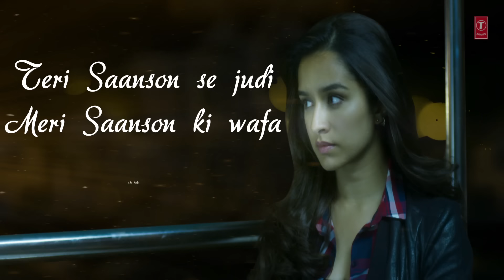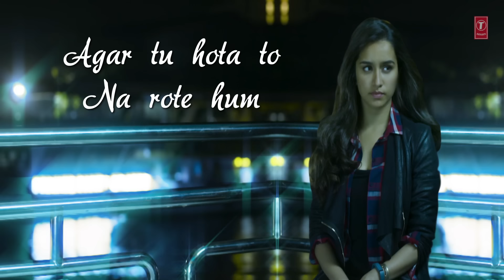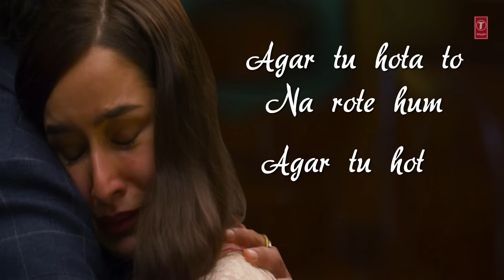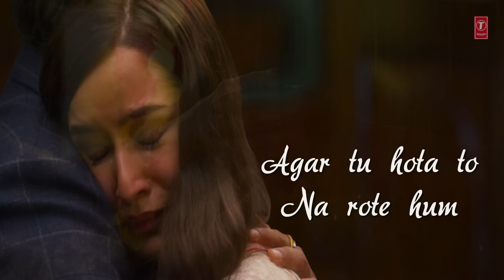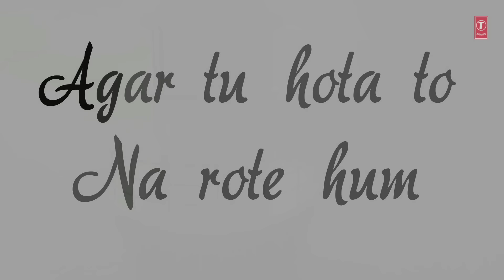Agar Tu Hota Full Song with Lyrics | Baaghi | Tiger Shroff, Shraddha Kapoor | Ankit Tiwari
T-Series presents Agar Tu Hota Lyrical Song from Hindi Movie BAAGHI directed by Sabbir Khan, starring Tiger Shroff & Shraddha Kapoor in lead roles. The song AGAR TU HOTA is sung & composed by Ankit Tiwari in the lyrics of Abhendra Kumar Upadhyay.

SONG - AGAR TU HOTA
Programmed by :-Roop Mahanta &Pankaj Borah
Drums:-Gino Banks , Guitars:-Ankur Upadhyay
Recorded at:-Ankit Tiwari Music Studio
Song Mixed And Mastered By-Eric Pillai (Future Sound Of Bombay).   Assit Mix Engineers - Michael Pillai , Lucky. (Future Sound Of Bombay)

Set "Agar Tu Hota" as your caller tune - sms BAGH9 To 54646

Set "Meri Rahon Me - Agar Tu Hota" as your caller tune - sms BAGH10 To 54646

OPERATOR CODES :

1. Agar Tu Hota

2.Meri Rahon Me - Agar Tu Hota